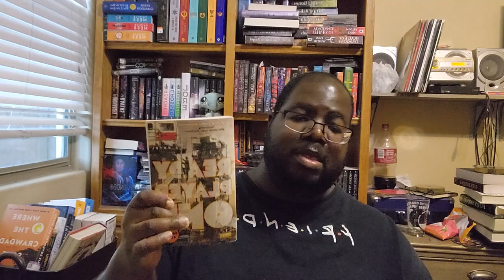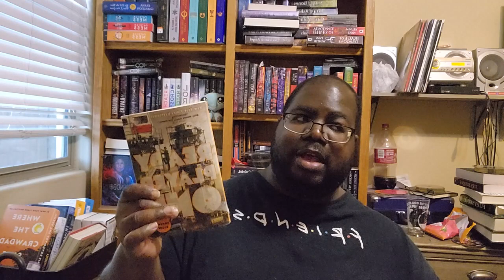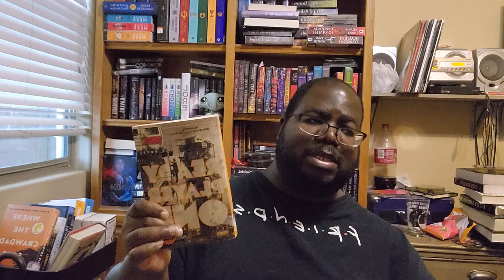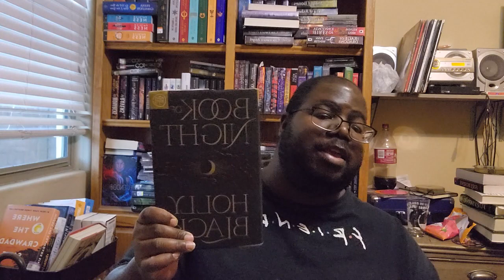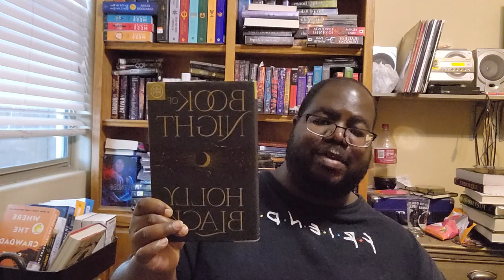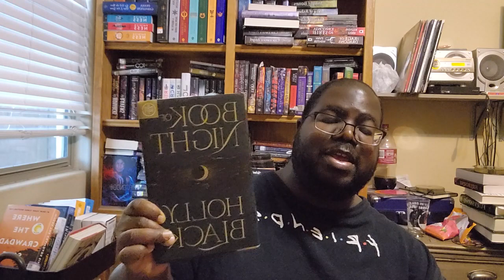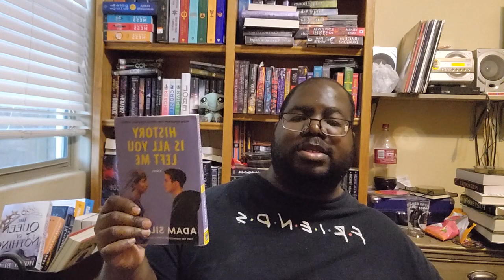December 22 wrap up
my last wrap up of 2022

booktubers mentioned